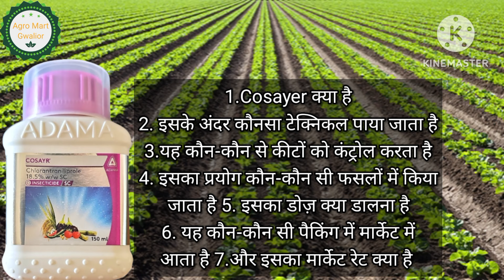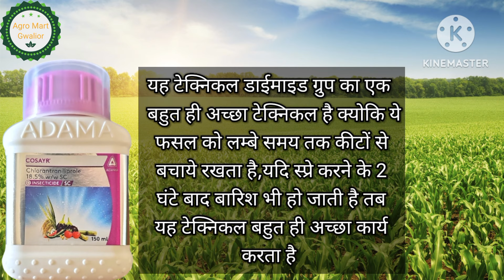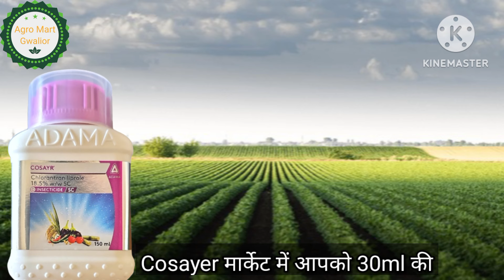Adama Cosayr||Adama Cosayr insectiside